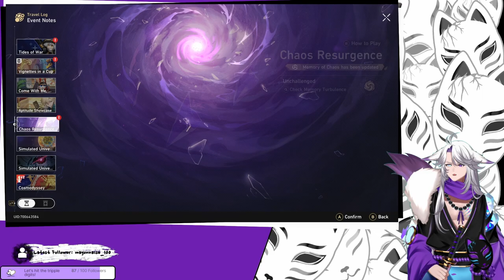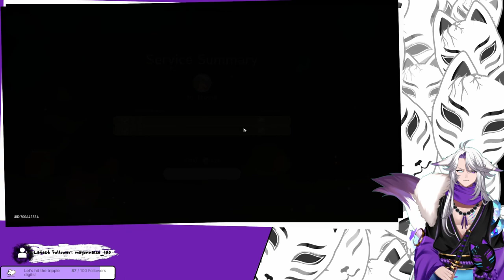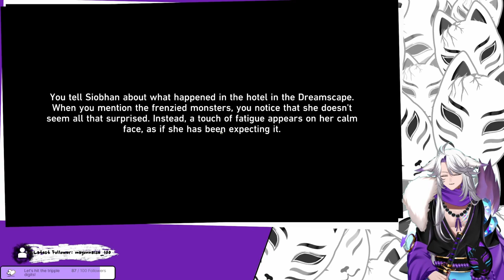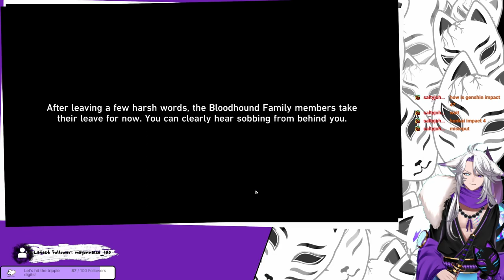[Honkai Star Rail] Lots of mixing drinks for... monsters? We're playing therapist for them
We're doing a big Event cleanup :3